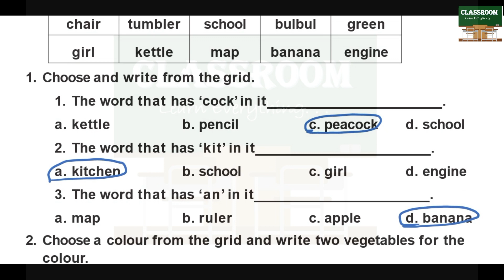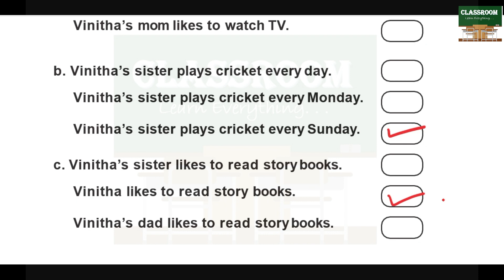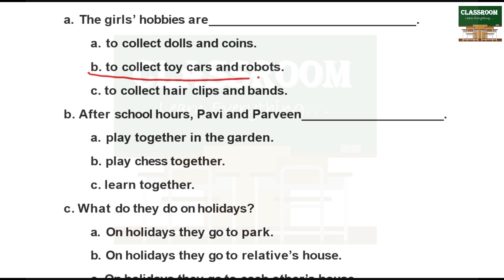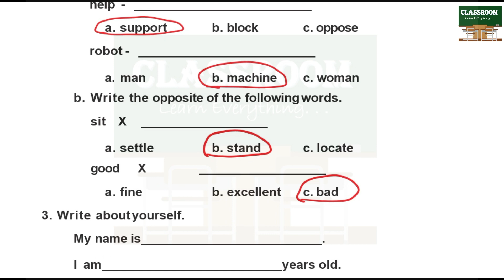ennum ezhuthum 4th standard english term 1 august monthly assessment